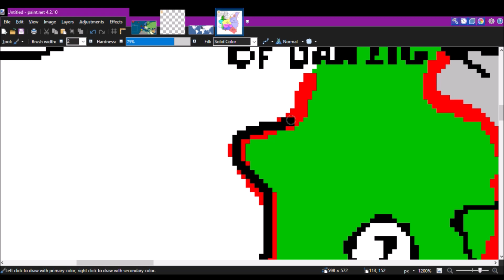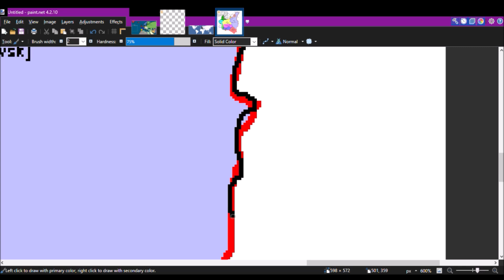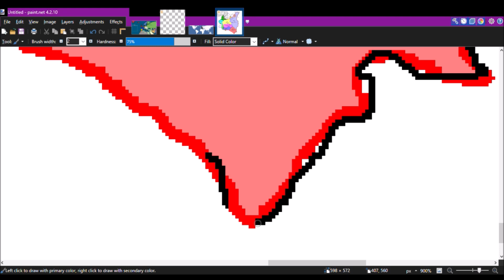Interwar Poland Flagmap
yesn't